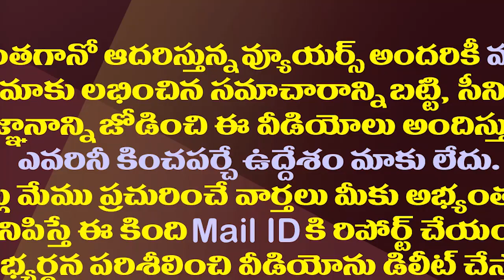జంపింగ్ కు గంటా ఫిక్స్..కానీ ఆ ఒక్కటే సస్పెన్స్.!| Suspense continues over Ganta joining the YSRCP